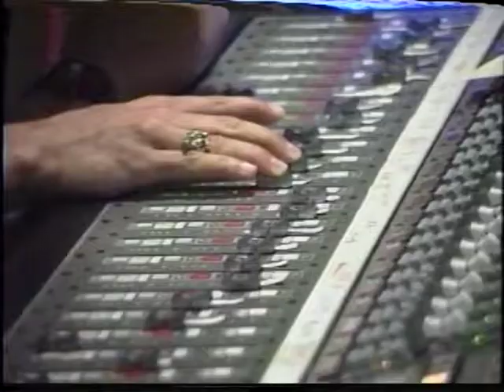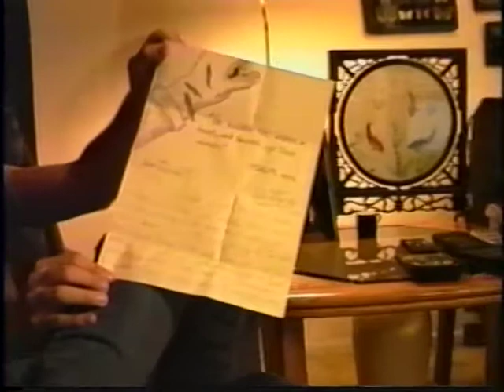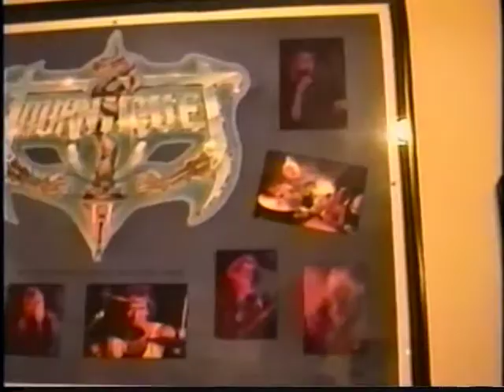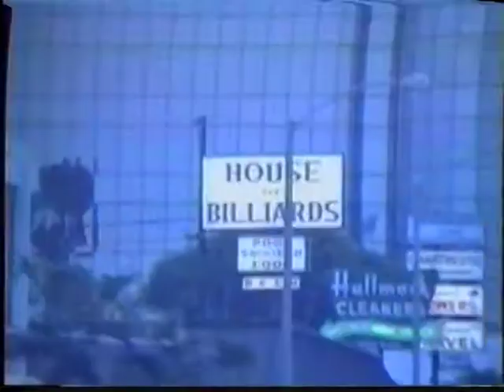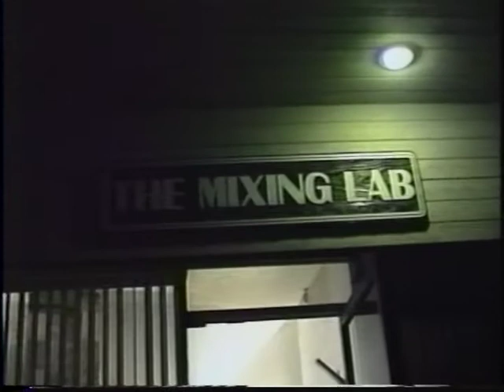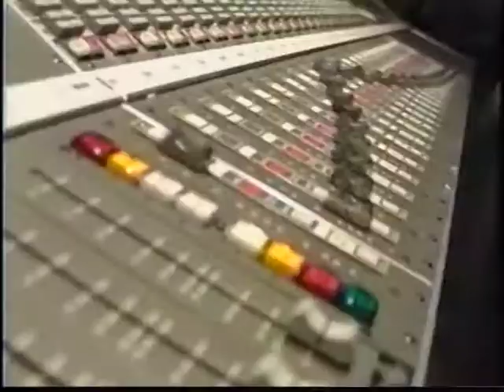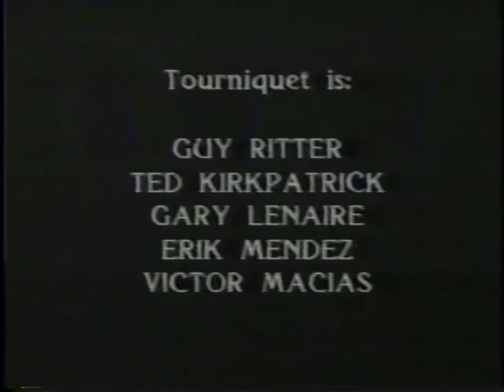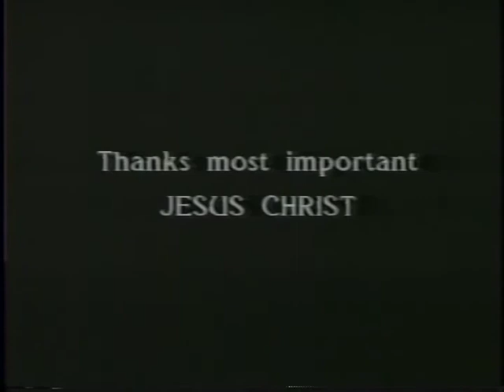Tourniquet - Video Biopsy (Home Video)